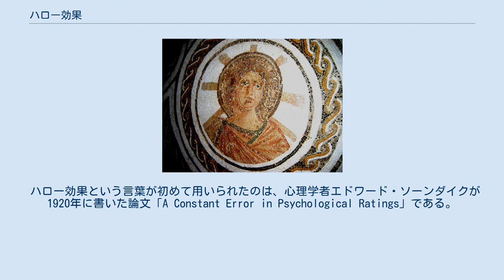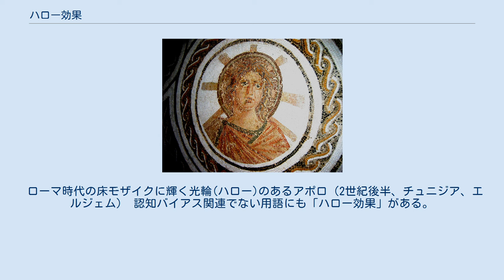ハロー効果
ハロー効果（ハローこうか、英語: halo effect）とは社会心理学の用語で、ある対象を評価する時に、それが持つ顕著な特徴に引きずられて他の特徴についての評価が歪められる（認知バイアス）現象のこと。
光背効果、ハローエラーともいう。
例えば、ある分野の専門家が専門外のことについても権威があると感じてしまうことや、外見のいい人が信頼できると感じてしまうことが挙げられる。
ハロー効果は、良い印象から肯定的な方向にも、悪い印象から否定的な方向にも働く。
 ハロー効果という言葉が初めて用いられたのは、心理学者エドワード・ソーンダイクが1920年に書いた論文「A Constant Error in Psychological Ratings」である。
ハローとは聖人の頭上に描かれる光輪のことである。
 ハロー効果が起きるのは、原始的な時代には物事を即断することが生存に有利であり、それが遺伝的に受け継がれているためと考えられている。
 「あばたもえくぼ」、「坊主憎けりゃ袈裟まで憎い」ということわざは、この効果を表している。
 ローマ時代の床モザイクに輝く光輪(ハロー)のあるアポロ（2世紀後半、チュニジア、エルジェム） 認知バイアス関連でない用語にも「ハロー効果」がある。
 光輪(ハロ)形状に由来する用語になる。